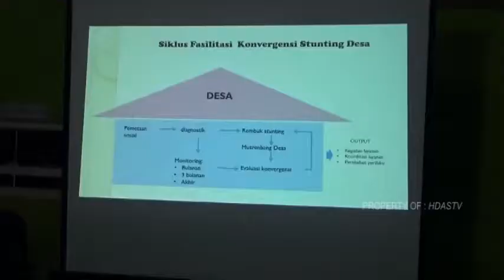CEGAH STUNTING, PELATIHAN PENINGKATAN KAPASITAS SUMBER DAYA MANUSIA